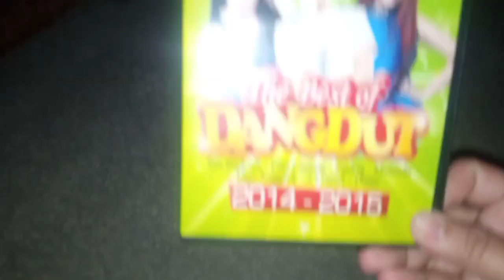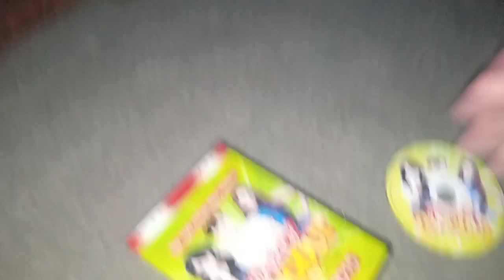Review VCD Nagaswara The Best of DANGDUT 2014-2016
Playlist Album : The Best of DANGDUT 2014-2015